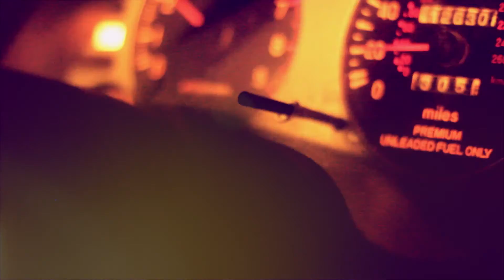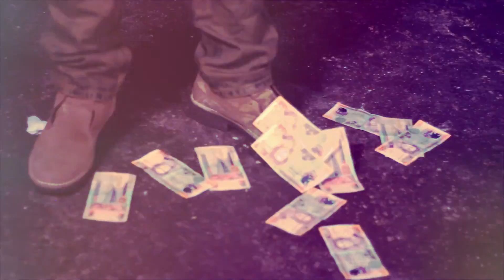Casanova - Ease Out (Official Video)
Artist: Casanova
Song: Ease Out